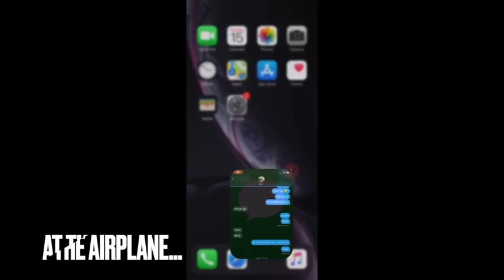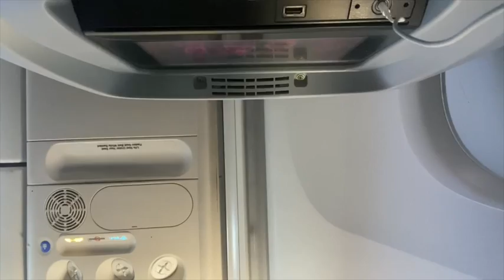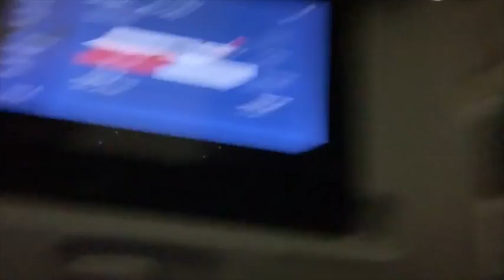The Sword Kids Season 3 Episode 1: Sword Kids Go To Brazil!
Hey guys! Welcome to Season 3 of The Sword Kids! It took us from June 15 12:07 PM to June 16 5:40 AM! CAN YOU BELIEVE THAT?! ENJOY!

Also if you wanna share the link is down below.